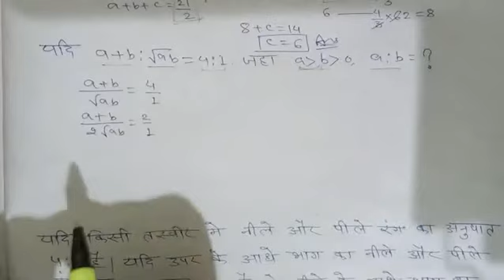Ratio and Proportion|| Tricks of Ratio and Proportion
Ratio and proportion for Ssc,Railway, Police,
Ratio and proportion tricks